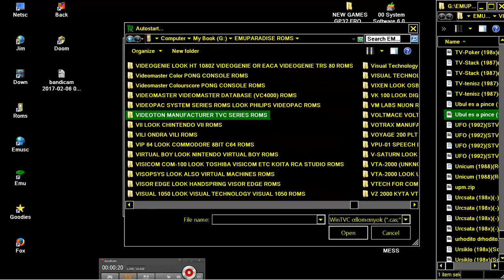VIDEOTON TVC Ubul es a pince 198x LABYRINTH MAZE KEY hungary zip